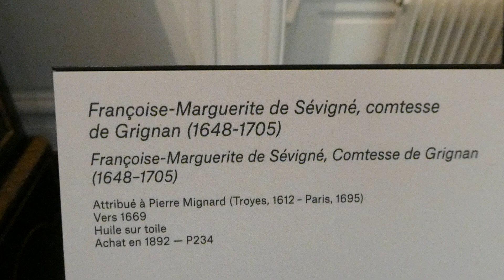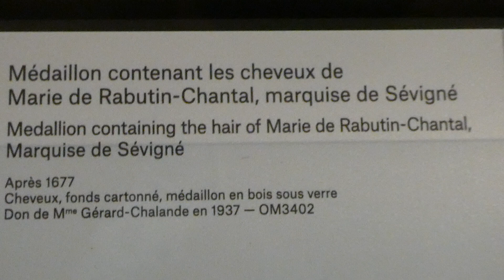Françoise-Marguerite de Sévigné, comtesse de Grignan (vers 1669) Pierre Mignard Paris 2024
18 août 2024 Musée Carnavalet Paris
Si vous allez au bout de la vidéo vous pourrez apercevoir une mèche de cheveux appartenant à Madame de Sévigné...